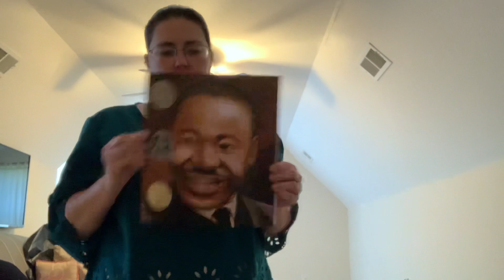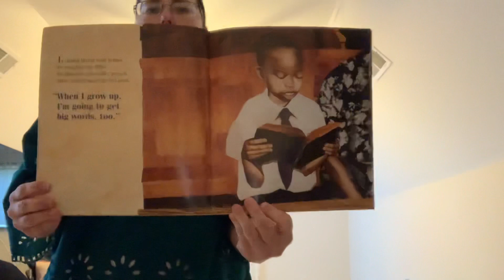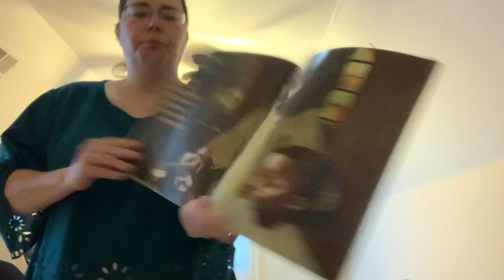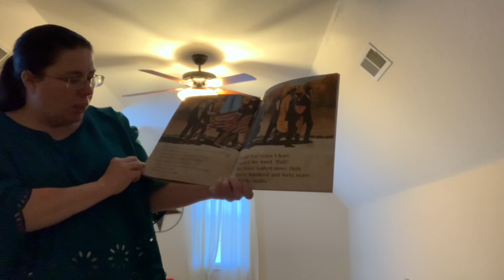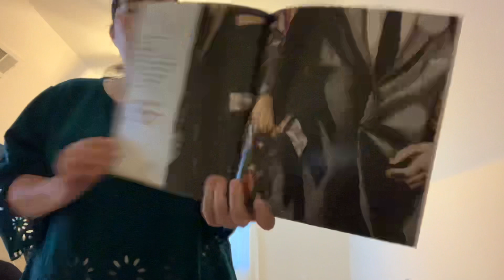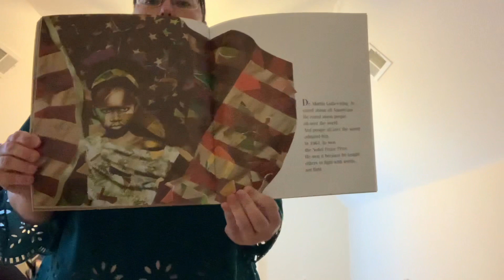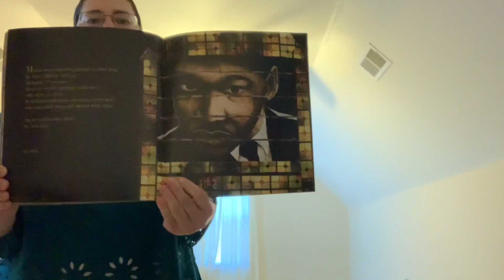Martin’s Big Words: The Life of Dr. Martin Luther King Jr.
By Doreen Rappaprt and illustrated by Bryan Collier